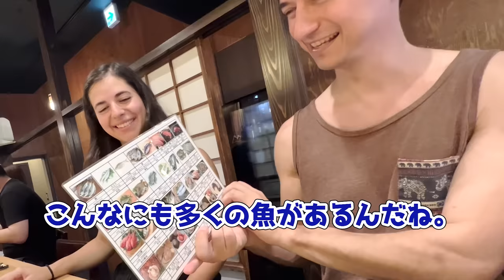本物の寿司に驚愕！訪日外国人が感動した日本食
【前回の動画】親子で感動！人生初すき焼きの旨さに驚愕した外国人の反応